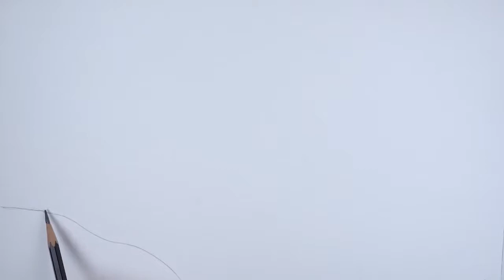스토리텔링 미술교육 - 명화 2-5